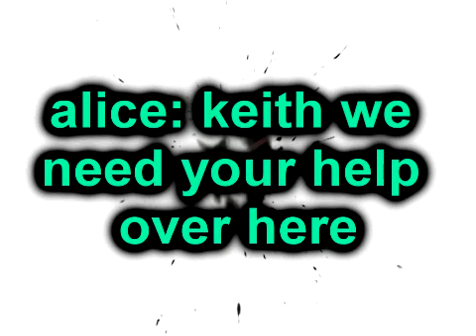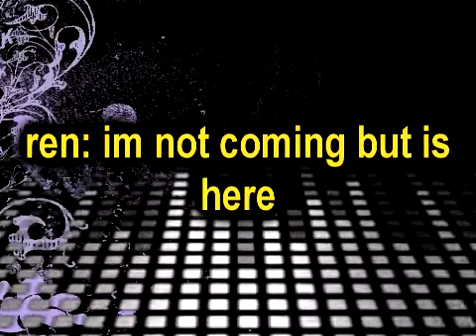Bakugan Chatroom 29 - hey there dehlila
took awhile but its up now